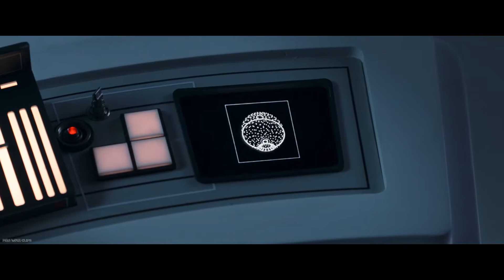Battle of Scarif Star Wars Rogue One 2016 4k UltraHD